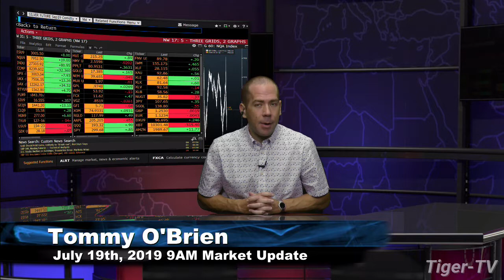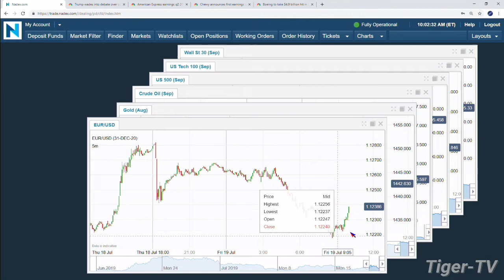July 19th 2019, 9AM ET Market Update on TFNN